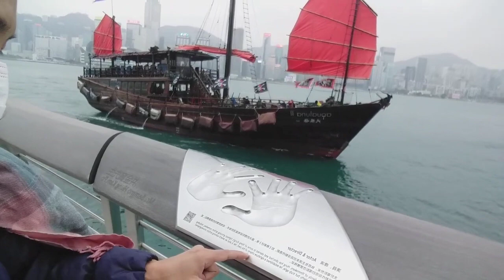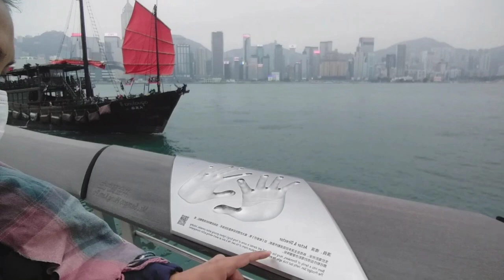JACKIECHAN STATUE SEASIDE| Explorer Seaside - Episode 97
Hey! I make lifestyle, product reviews, hauls, vlogs, tutorials, and other challenge type of videos!

saquingmailyn789

FAQ's:
⇢ Age: 35 y.o.
⇢ Course: None
⇢ Camera used: Galaxy Note 9 (phone)

If you reached this part, know that you're doing great and that someone appreciates you. I love you.